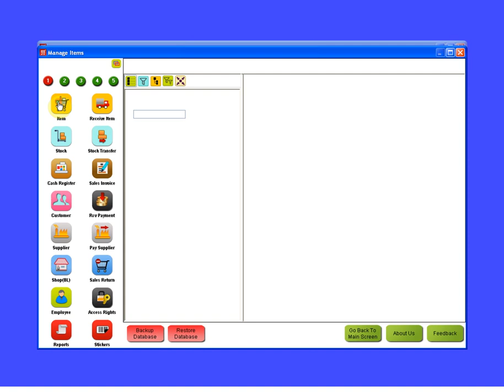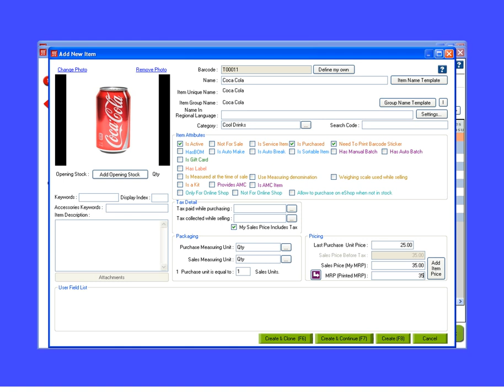How to add opening stock of an item in HDPOSsmart ?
This video explains how to add opening stock of an item.